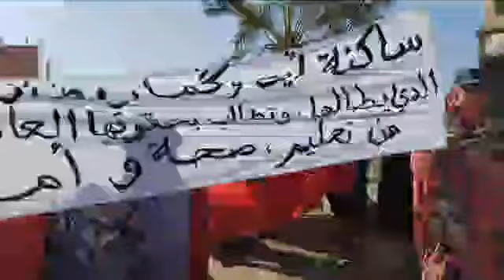صرخة نساء "أيت واكمار" بسبب التهميش الذي يطال المنطقة.. "معندناش أبسط الحقوق ومبغا يسمع لينا حد"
مباشرة من اشتوكة أيت باها: صرخة نساء "أيت واكمار" بسبب التهميش الذي يطال المنطقة.. "معندناش أبسط الحقوق ومبغا يسمع لينا حد"